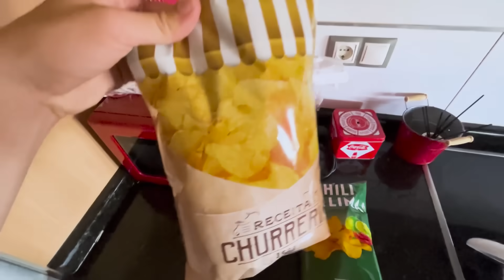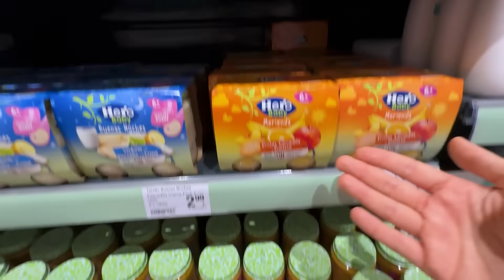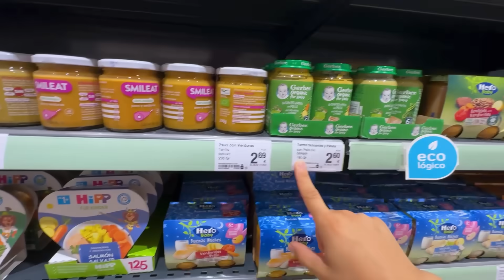CONOCEMOS a FAMILIA MEXICANA en ESPAÑA 😱 *su historia es increíble*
00:00 Inicio
00:51 El plan de hoy
05:57 Ethan recibe a los invitados
14:21 Así es un supermercado español
17:47 Conocemos familia mexicana
24:04 Chismecito time
31:54 Preparamos la comida
46:14 Comemos comida mexicana
52:17: Contando anécdotas
56:53 Tenemos una urgencia